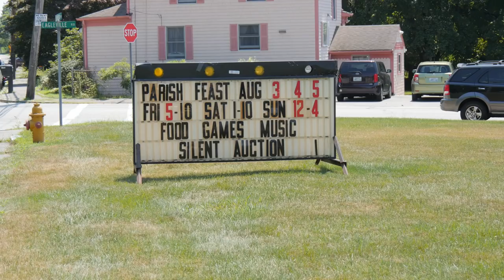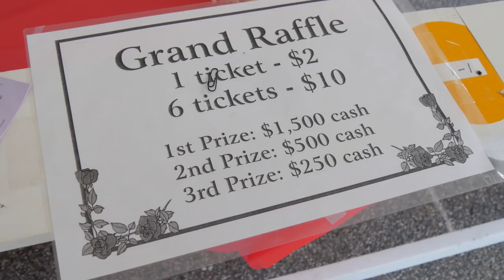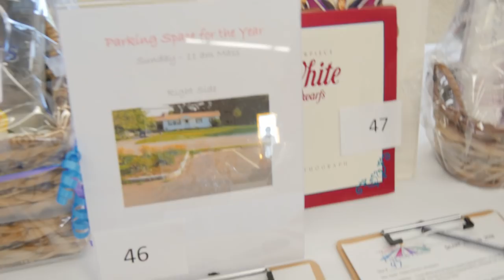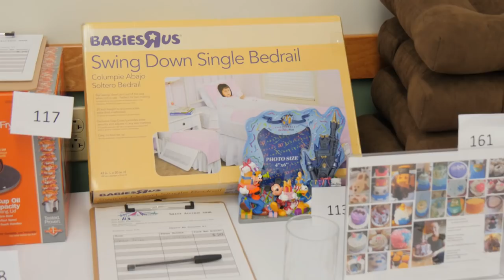What's in Junt's Cart? - A Weekend of Church Fairs 2018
Junt and Man-servant Matt go to St. John the Baptist's church fair (Grandma's Attic) thinking Nina and Frankie won't be there, and they're soon surprised! The next day, they try St. Theresa's for the first time ever, and it's a completely different experience.

JUNT'S CART!